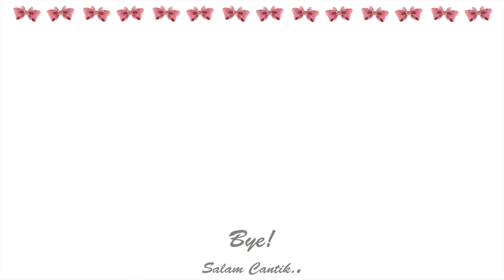5 MINUTE MAKEUP CHALLENGE | FUN WITH SIS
Hi, kita mau fun aja, lakuin five min make up challenge.
ps. fun fact: kita suka banget cekikikan berdua hehehe

Salam Cantik..